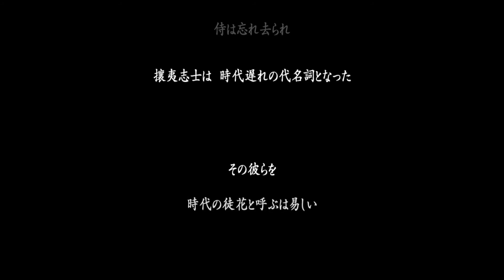【Steam】侍道4 ストーリープレイ動画 #7 【Way of the Samurai 4】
攘夷ルートその3  攘夷の炎  熱き魂